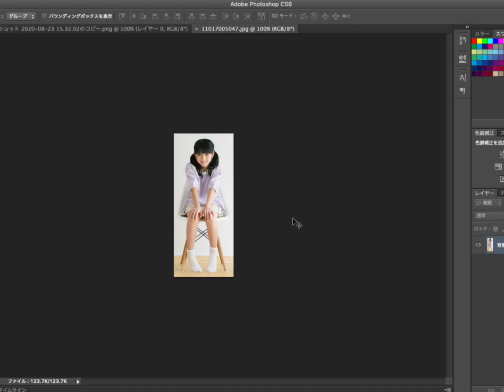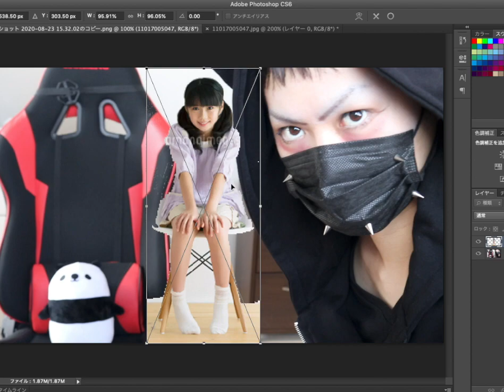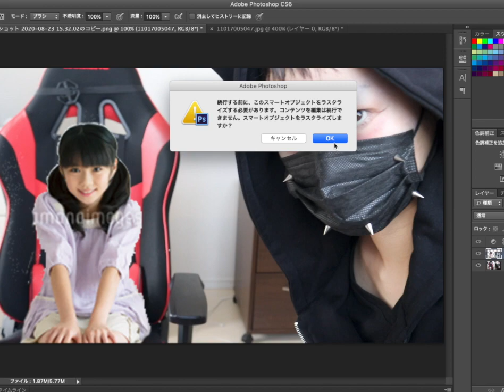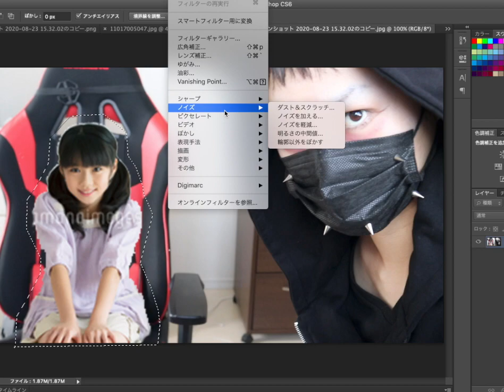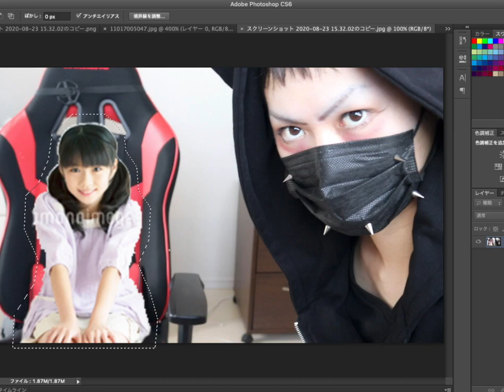【Photoshop】JCロリジュニアアイドルとのコラボ、気持ちキモチェェ～～～！！！【使い方/山口達也】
◆本編

◆グッバイロリータ
◆Lolita Complex
◆『 20歳の約束 』
◆「まりちゅうに夢中」 Idol Line
◆官能天使まりちゅう　ＭＥＧＡ完全版

そして少しでも面白いなと思っていただけたら是非